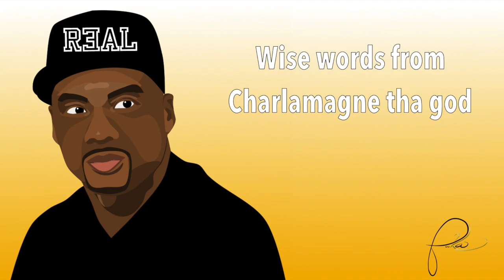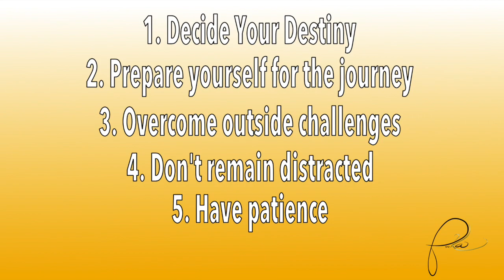Motivation For the Young Entrepreneur